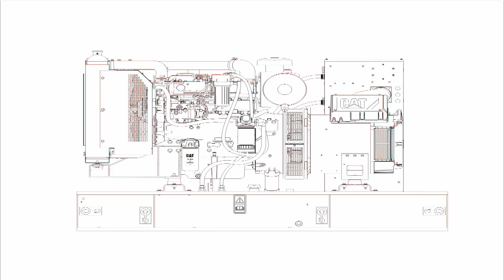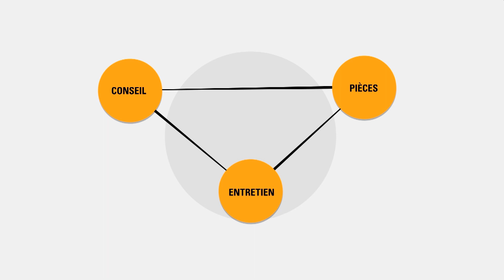Générateurs Cat® 6.8-220kVA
Decouvrez l'offre complète de produits et services pour la gamme de groupes électrogènes Cat® 6,8 à 220kVA.